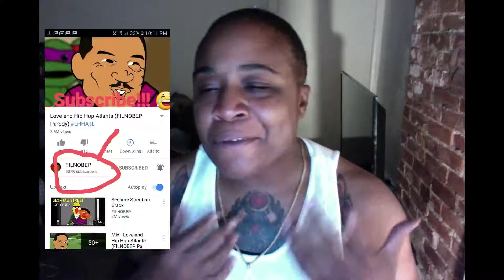BTG reaction to LHH parody